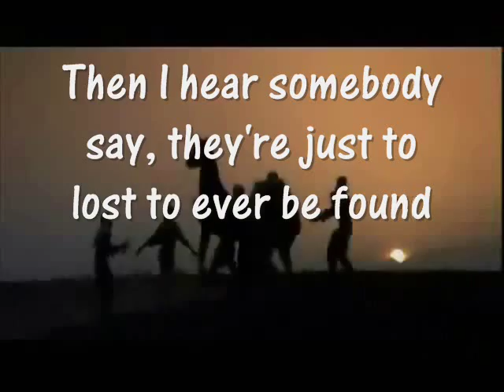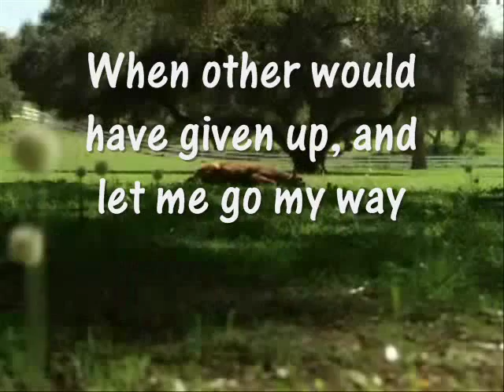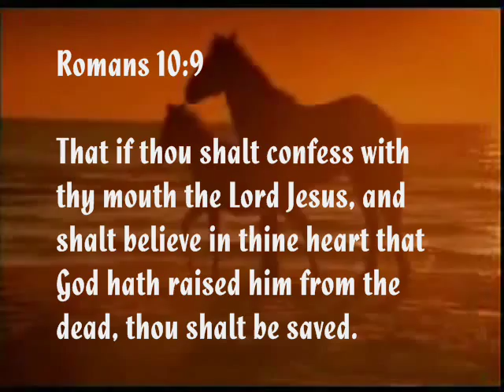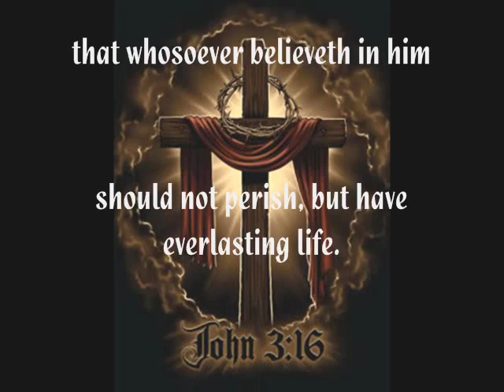Phillips Craig & Dean - Lost Causes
The lost can be like a wild horse that needs to come to submission and realize their need for a Savior.  God believes in lost causes.  We should too.  Nobody is to far gone that we should give up on them.

Zechariah 1:8-11 (New King James Version)

8 I saw by night, and behold, a man riding on a red horse, and it stood among the myrtle trees in the hollow; and behind him were horses: red, sorrel, and white.

9 Then I said, My lord, what are these? So the angel who talked with me said to me, I will show you what they are.

10 And the man who stood among the myrtle trees answered and said, These are the ones whom the LORD has sent to walk to and fro throughout the earth.

11 So they answered the Angel of the LORD, who stood among the myrtle trees, and said, We have walked to and fro throughout the earth, and behold, all the earth is resting quietly.